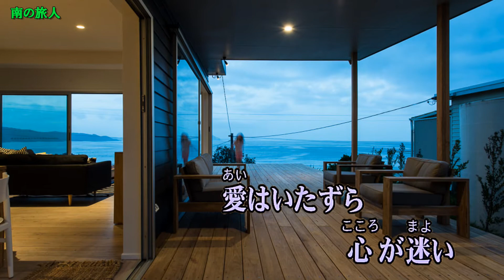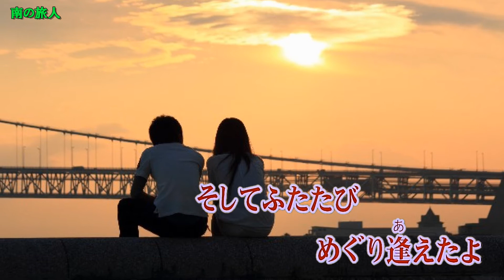運命の女（ひと）♪竹島宏♪カラオケ